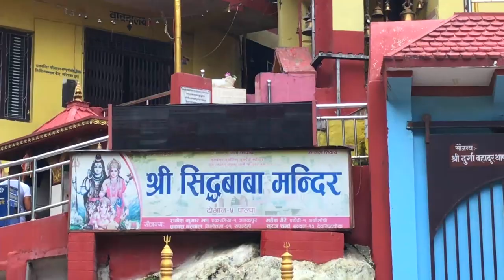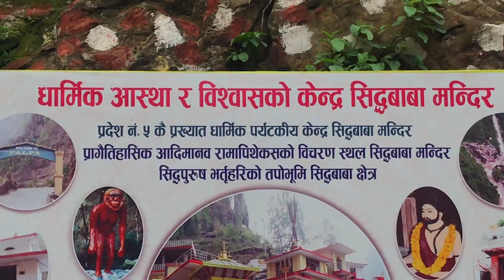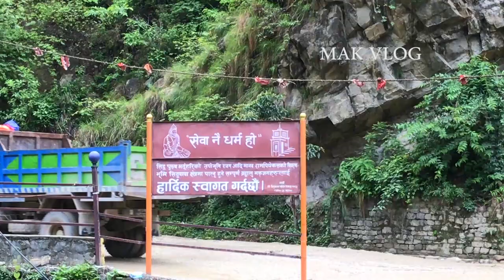सिद्धबाबामा बस्नु हुने बुवा आमाको लागी मेरो सानो सहयोग | Siddhababa Temple | Senior citizen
Helping poor people  l सिद्धबाबामा बस्नु हुने  बुवा आमाको लागी  मेरो सानो सहयोग | Help Senior citizen | Sewa nai dharma ho | Help other | helping homeless people